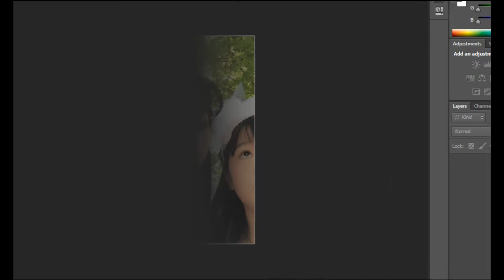Happy Birthday (Slide Photo)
Happy BIRTHDAY to you na my friend wish you good luck good love good family !!! mean som nang rhot hery an tei cute cheang nis ...

To : Lovely Moon